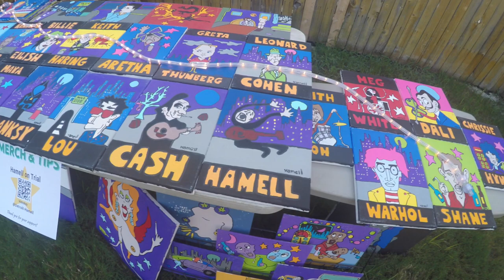HAMELL ON TRIAL Taped live at Direct Support House Concert, August 7, 2021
Cameras: James Laljer & Dave Prewitt

00:00 Intro by Debbie
06:20 Heed Your Conscience
07:09 Safe
10:29 Happiest Man In The World
15:56 definitely not a joke
16:34 When You're Young
21:10 marriage story
23:00 Inquiring Minds
26:58 Not Aretha's Respect (Cops)
30:50 definitely not jokes
33:08 Hail
36:06 Big As Life
40:54 Ballad Of Chris
43:56 Melting Snow (Kill Them All) tribute to Howie Mandell
48:32 Don't Kill
52:10 Tuning lesson
52:46 Jeff Besos
53:30 Blood Of The Wolf
57:07 Detroit Hamell
01:00:43 Safe (with Detroit)
01:03:43 7 Seas
01:08:50 Meet The Parents
01:12:35 John Lennon
01:16:06 Sometimes You Gotta Do What Ya Gotta Do (new one)
01:20:45 Better Pray (new one)
01:24:12 The straw that broke the Hamell's back
01:28:29 Whores
01:31:12 Interview by Debbie

@roio420 has been the source of an archive of many types of videos from my library going back as far as 1986. I've produced many programs, the first being CapZeyeZ, which is and always will be my main focus. it's format is covering unsigned, unheard of bands live as it really happens. Out of the desire for requests from bands people had actually heard of, came rAw TiMe. I am the creator, and was the original host and we have worked with around a dozen different people. Myself and everyone involved worked for free, for the fun of it. I hope you enjoy the past episodes, and I hope you really enjoy some of the unseen footage I plan to bring your way.